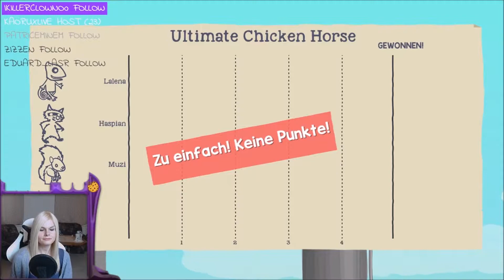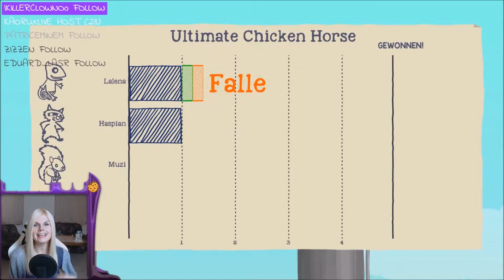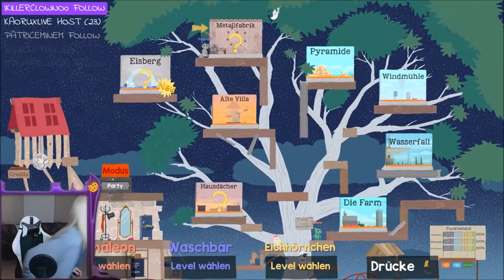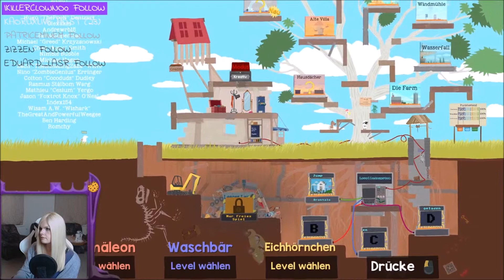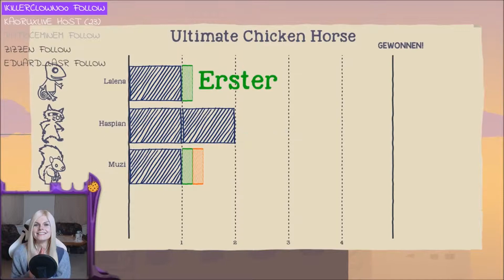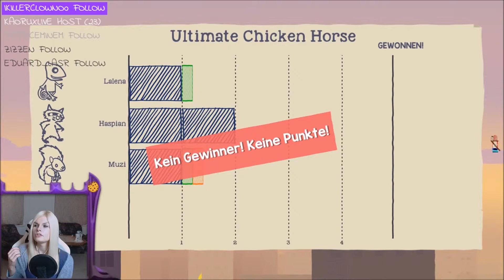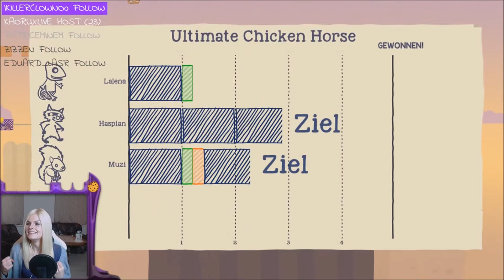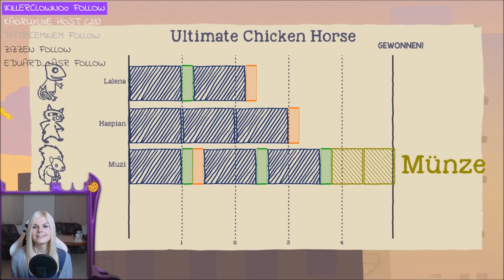ULTIMATE CHICKEN HORSE #01 ◄ Der Zoo hat Ausgang ► Let's Play Live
Du wolltest schon immer mal ein springendes, sich vor Pfeilen duckendes, fallenstellendes Pferd sein, das seine Tierfreunde in einem Rennen durch einen risikoreichen Hindernislauf, den du selbst zusammengebaut hast, besiegt?

Wunsch erfüllt!

Ultimate Chicken Horse ist ein Jump’n’Run-Spiel, bei dem du und deine Freunde während des Spiels das Level baut und tödliche Fallen platziert, um dann das Ziel zu erreichen. Wenn du dies schaffst, deine Freunde aber nicht, dann erhältst du Punkte. Spiele online oder mit deinen Freunde vor Ort und experimentiere mit einer großen Auswahl an Plattformen und verrückten Orten und finde immer neue Wege um deine Freunde in den Wahnsinn und den sicheren Tod zu treiben. /